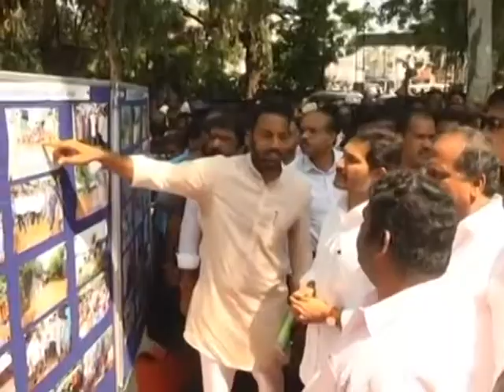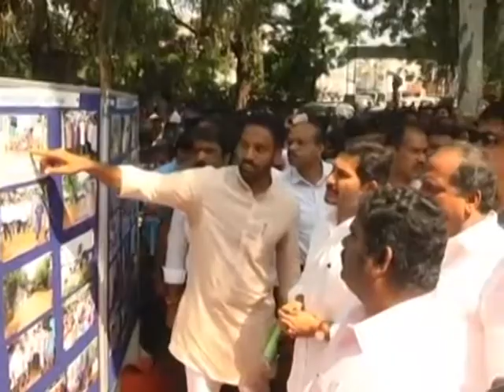cm ys jagan nandyala flood review || DN5 News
కర్నూలు జిల్లాలో గత వారం రోజులుగా కురుస్తున్న బారెవర్షాలకు జిల్లాలోని నంద్యాల డివిజన్ లో వరదలు వచ్చాయి. గత పదేళ్ళలో ఎన్నడూ లేనంతగా 167సెంటీమీటర్ల వర్షం కురిసింది. వర్షానికి పంటపొలాలు నీట మునిగాయి. మహానంది ఆలయం సైతం వరదలు చుట్టూ ముట్టాయి. కర్నూలు జిల్లా సమాచార శాఖ వరద నష్టం, వరద సహాయక చర్యలపై నంద్యాల మునిసిపల్ ఆఫీస్ అవరణంలో ఏర్పాటు చేసిన ఫోటో ప్రదర్శనను సీఎం జగన్ తిలకించారు. సహాయక చర్యలపై అధికారులతో సమీక్షించారు.